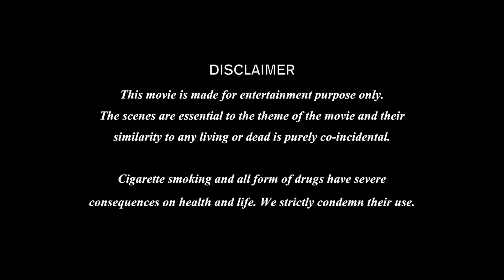Ehsaas TERA NASHA, Sir Maine Kuch Nahi Kiya....Mughe Jaane Do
Welcome to the FASHION MOTIONS PICTURES  YouTube Channel, The hub for premium Hindi & Hinglish entertainment videos on YouTube. Today's times are all about unique & refreshing videos which will not only makes you look for them again in your time-breaks but also add a flavour to your daily routine. We are all about creating a better self and that starts with happiness of watching good videos that lighten your mood and bring a spark in you.